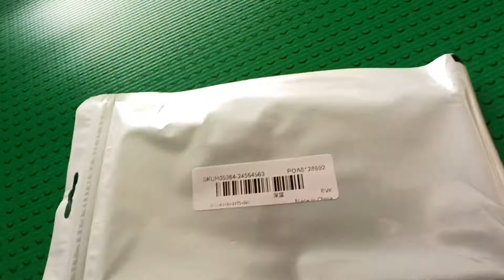Bakeey Protective Case with Ring Holder for POCO X3 NFC Smartphone Hands-On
Code: BG20offcspro
Warehouse: CN
EXP: 12-31